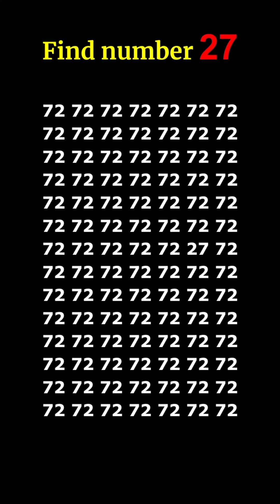find the number 👉 27